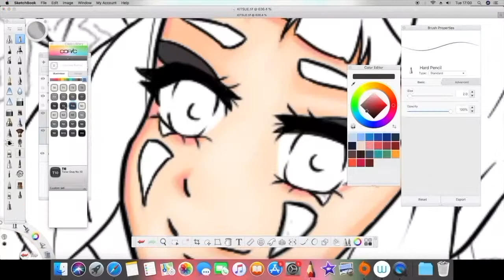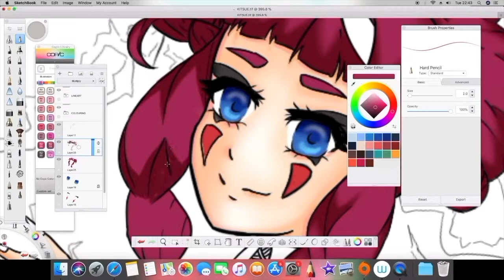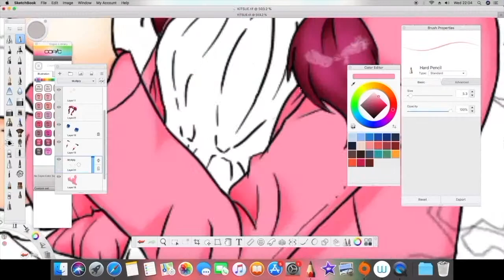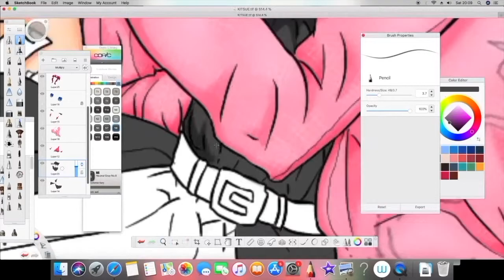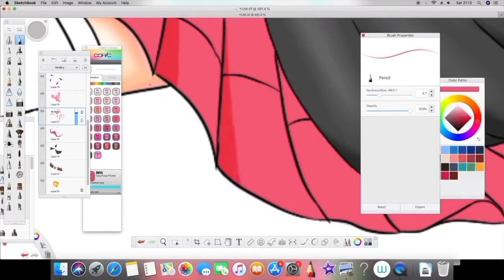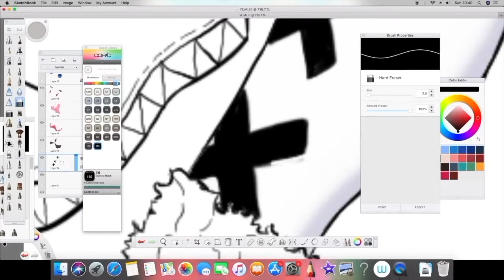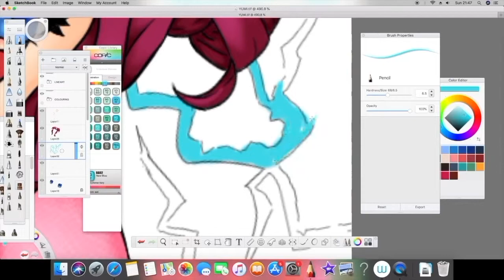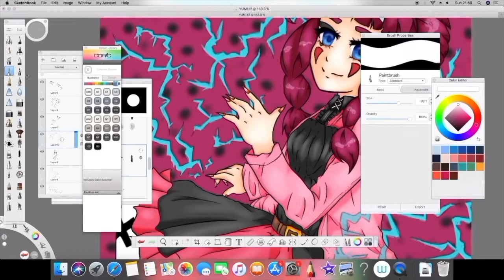Anime Oc Speedpaint - YUMI -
So here's a speedpaint of one of my Oc's Yumi. She's one of my favourite characters I've designed and I hope you guys like her too!
She's an ogre in case anyone was wondering. She's a little on the short tempered side but has soft spot somewhere underneath all her immense power.